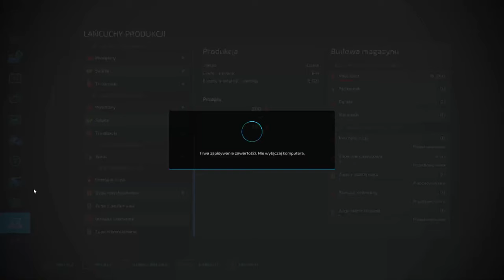FS 22 ELMCREECK #57 Kopanie marchwi